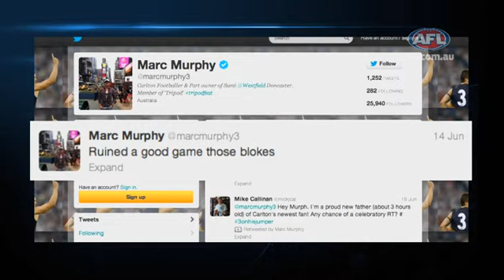Access All Areas - Marc Murphy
Marc Murphy chats to the Access All Areas team.